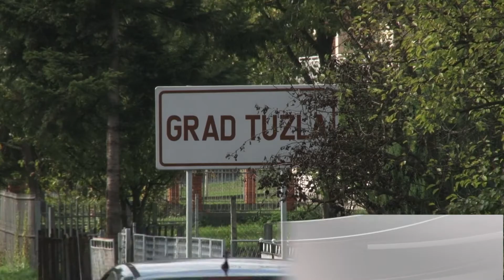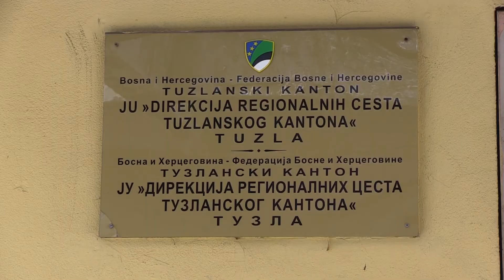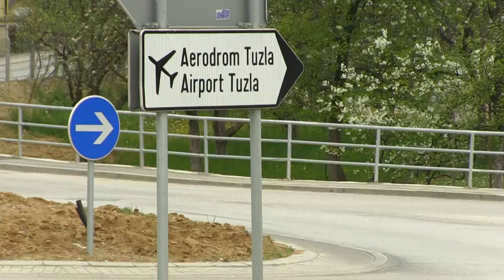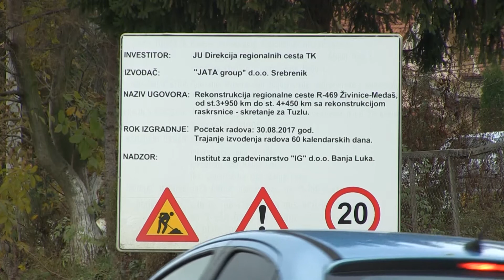Uskoro 20 miliona KM za puteve u TK - 05.06.2018.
Na posljednjoj sjednici Skupštine TK usvojen je Izvještaj o radu Direkcije regionalnih cesta TK. Pozitivnim ovaj izvještaj čine radovi koji su na terenu završeni u toku prošle godine, a riječ je o devet kilometara asfaltiranih puteva, 400 metara rehabilitovanih cesta, te tri kilometra pješačkih staza, a u završnoj fazi još uvijek je nekoliko važnih projekata.